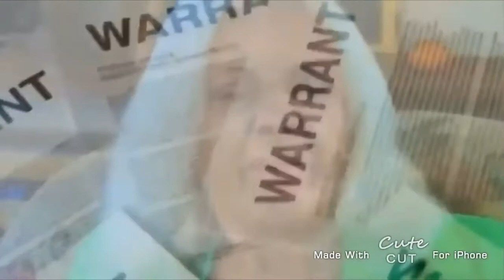Best of Donna Phitts (Brandon Rogers)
All clips are owned by Brandon rogers I want to suck his cock and Donna is my first love ❤️ enjoy this crazy sexy bitch